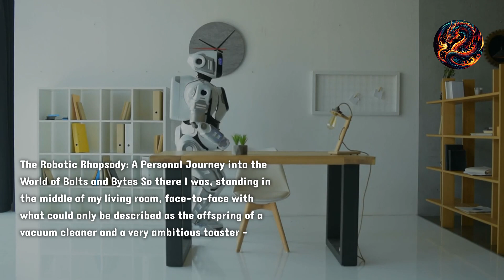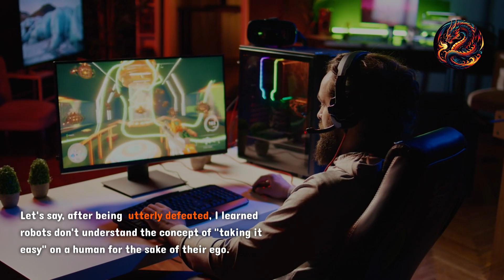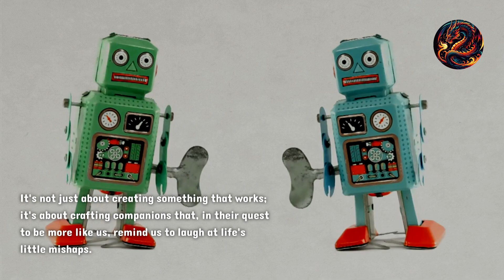The Robotic Symphony - An Ode to the Future of Automation